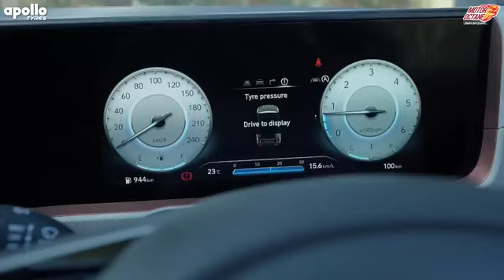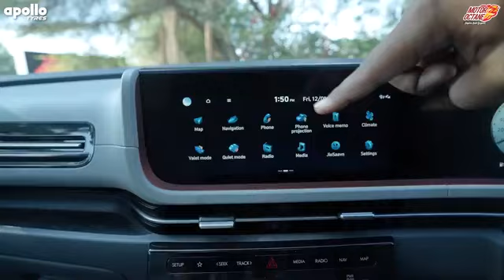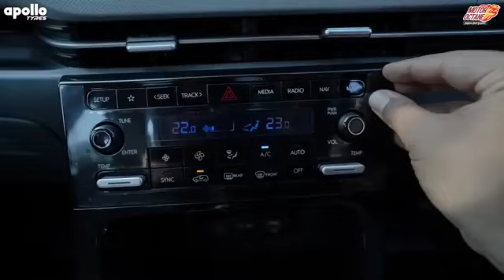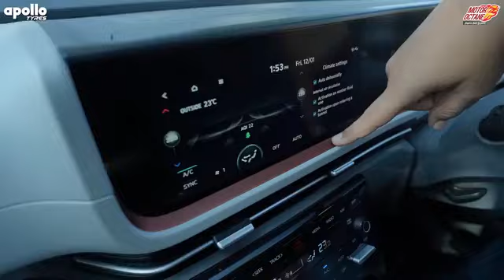New Hyundai Creta BLACK